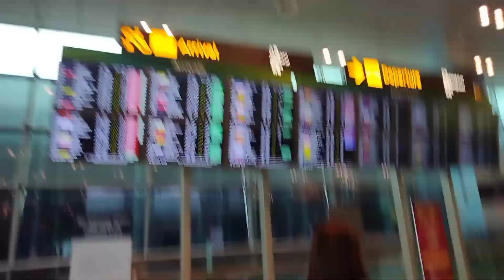CANOPY PARK IN JEWEL CHANGI AIRPORT SG#dayoff#ofwlife#canopypark#changiairportsingapore